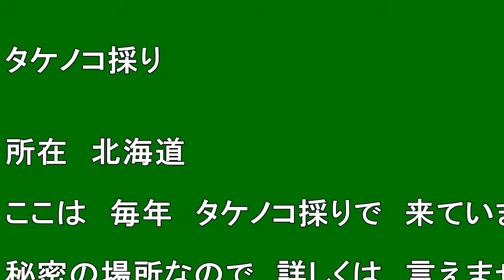【北海道観光】タケノコ採り 2010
タケノコ採り　2010

撮影日　２０１０．６．２０